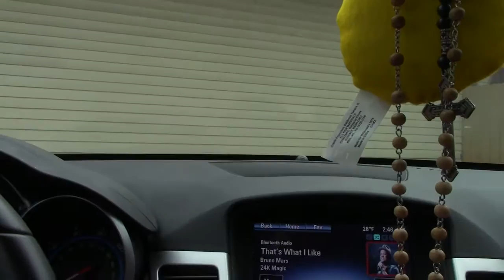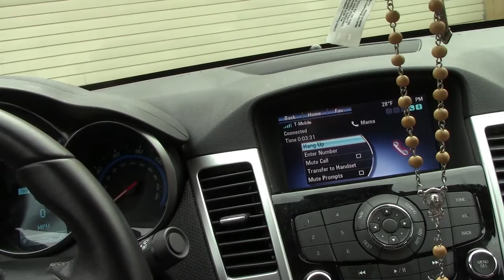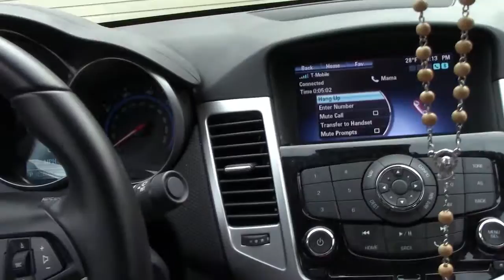Pregnancy Update: 38 weeks pregnant and I'm Getting Induced (vlog)